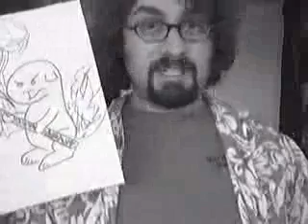Would the squirrels still try and kill me if we stopped cutting down trees?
I ask the musical question for the sake of us all.